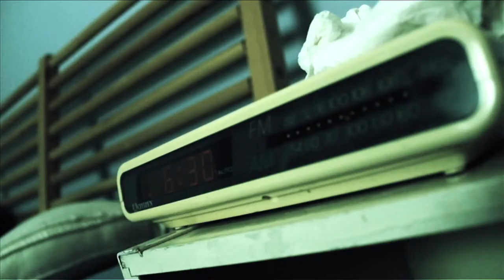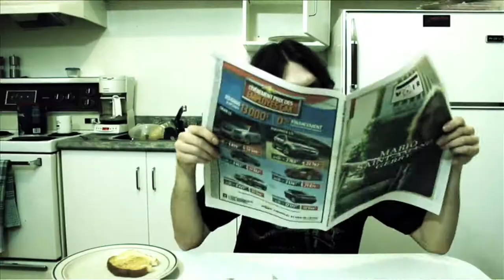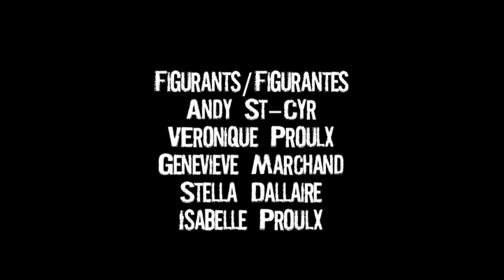Hopeless Nation - Blackout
Zombie...Zombie...Zombie